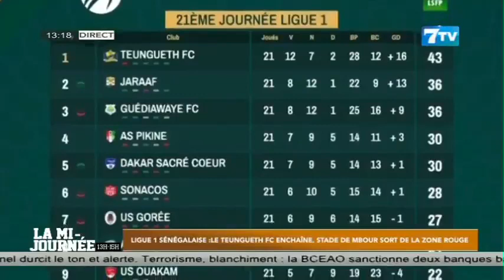Ligue 1 Sénégalaise: Le Teungueth FC enchaîne, Stade de Mbour sort de la zone rouge